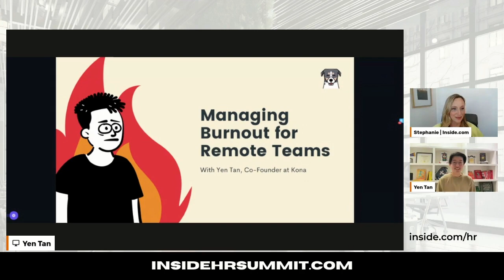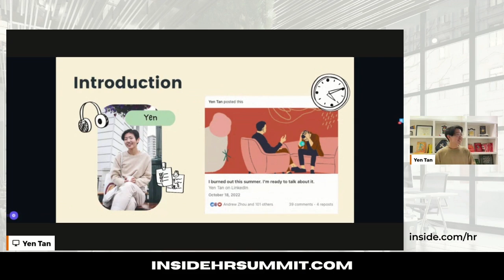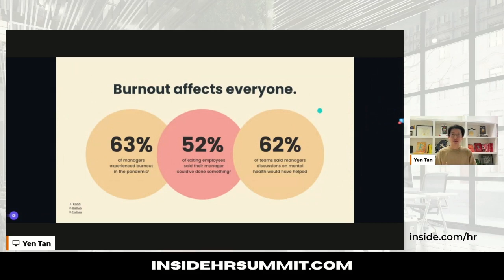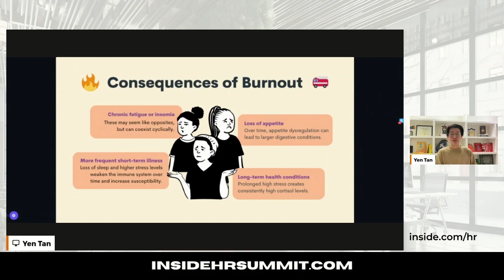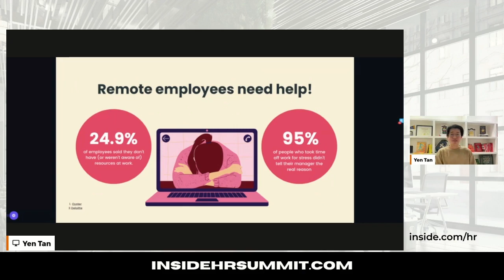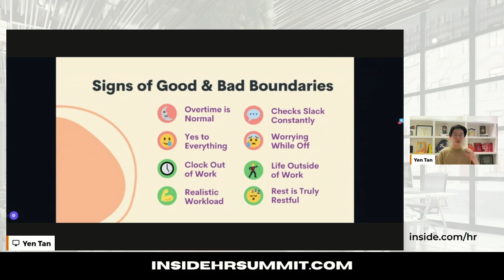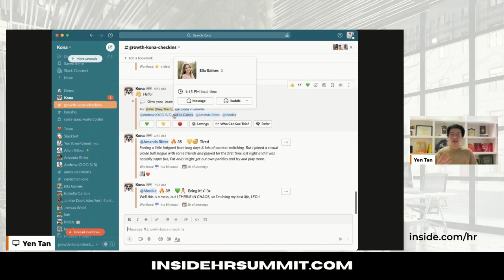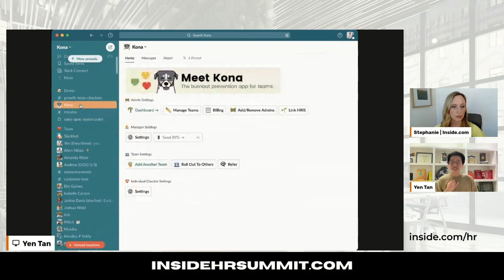Managing Burnout for Remote Teams w/ Yen Tan, Co-Founder, Kona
Does your team have helpful or harmful boundaries? Helpful boundaries may look like employees having vibrant lives outside of work.  Harmful boundaries may look like a constant barage of stress cycles that lead to burnout.

Learn more in this presentation from Yen Tan, Co-Founder of heykona.com at the 2023 Inside Human Resources Summit.

We’re like Reddit for professionals.  Founders and executives find their competitive advantage through our events, communities, newsletters, and more.